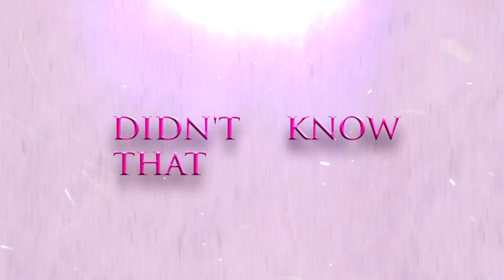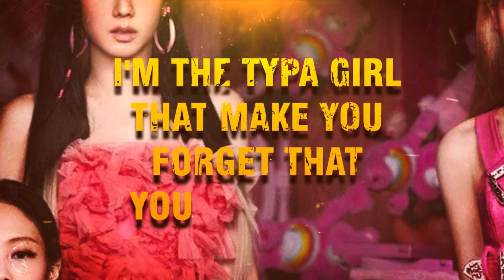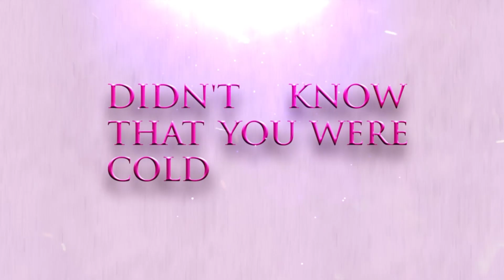BLACKPINK - ‘Typa Girl’ Metal/Rock Cover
Song       : BLACKPINK - ‘Typa Girl’
Genre      : Metal/Rock
Location : Indonesia, Jambi

Credits:
Mixed and Mastered Music by RizkyAlfyt
Video by Ilhamkudo